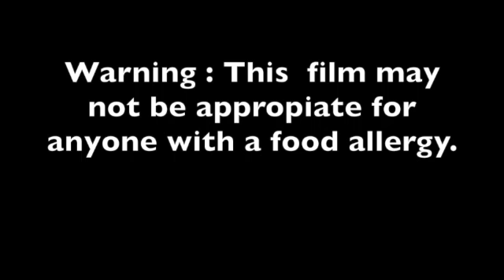"The Impossible Burger": Taste test of the new all Vegetable Burger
This video is about "The Impossible Burger" a taste test at White Castle